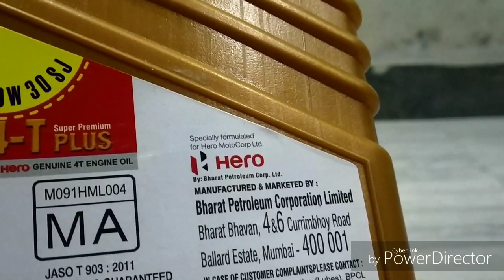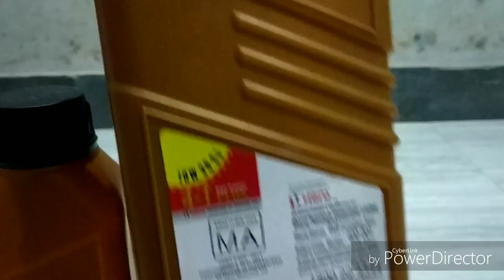Hero 4t + oil oe supplier, Hero 4t plus oil difference tin?Hero को कौन oil सप्लाई करता है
!Hero 4t plus oil difference tin &  Hero 40 + oil oe supplier ?Hero को कौन oil सप्लाई करता है
# Bike Doctor Hero oil

 नमस्कार मित्रों अगर आपको यह वीडियो पसंद आए तो लाइक जरूर कर देना और बाइक से रिलेटेड कोई भी सवाल हो तो नीचे कमेंट जरुर कर देना मैं उसके लिए वीडियो जरूर बना दूंगा